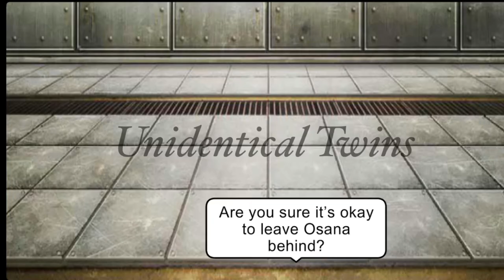Afton Family meets Yandere Simulator|| part 1/??